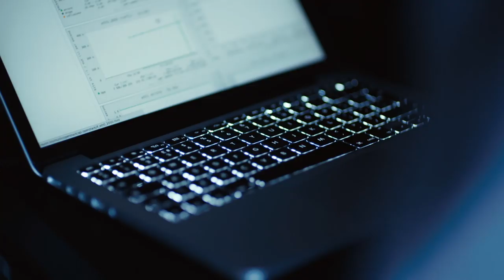The Joy of Data - Trailer | Da Vinci TV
We are surrounded by data. We buy it, surf it, learn from it, and are guided by it. But what exactly is it? How is it captured, stored, shared and used?  Join mathematician Dr. Hannah Fry as she takes a fun-filled look at what data is and how we make sense of it. From data-driven farming to Wikipedia texts, she explores the ways its hidden patterns have a revolutionary effect on our lives. Tune in to Da Vinci  to find out more. Fascinating!